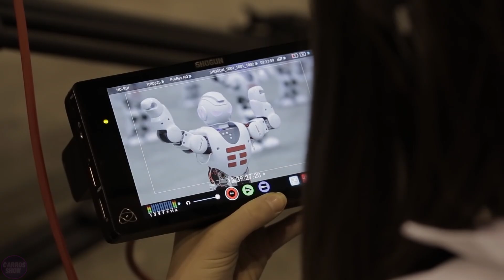Dance of New Generation US and Chinese Humanoid Robots AMAZED the World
New generation robot dancers amazes with their incredible choreography and expressive movements. Their insane dances evoke wonder and admiration from audiences worldwide, making their performances a true masterpiece of modern engineering and the entertainment industry.

0:00 - Intro
0:32 - Atlas
2:15 - Titan the Robot
3:37 - Alpha 1S
4:46 - Kosaka Cocona
5:33 - GR-1
6:13 - Optimus Gen 2
6:55 - Cloud Ginger XR-1